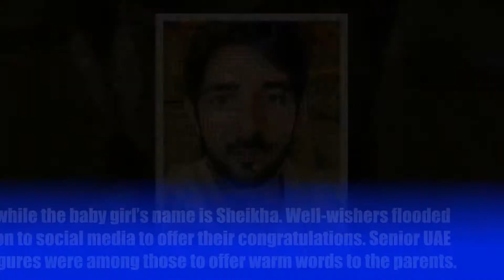Sheikh Hamdan welcomes twins Rashid and Sheikha into the world.